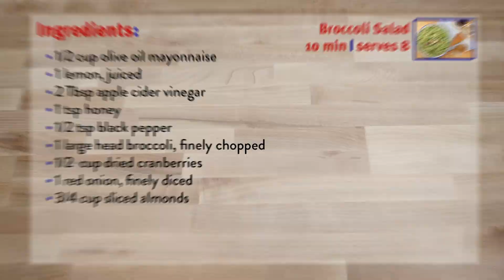Broccoli Salad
This Broccoli Salad is the perfect picnic side and takes only 10 minutes to prepare! Try it in place of coleslaw at a cookout.